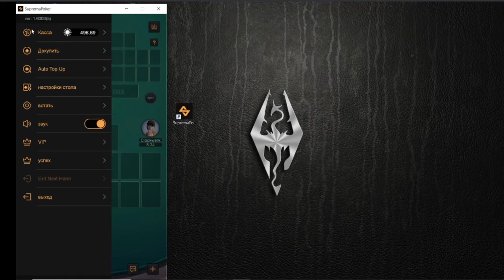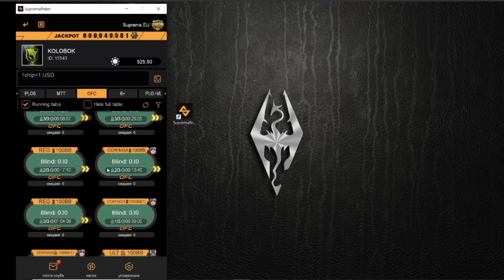Открытый китайский покер (OFC Pineapple) [тренировка 1]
Мой первый опыт в качестве тренера. Извиняюсь за звук, если понравится даже с таким звуком, то дальше будет лучше.